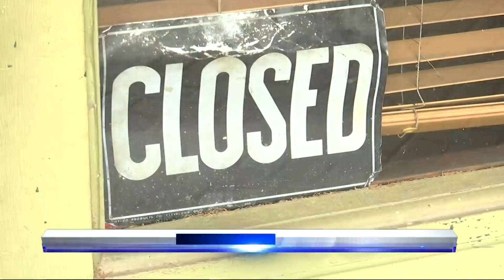COVID-19 forcing multiple Northport stores to close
The COVID-19 emergency has forced a number of businesses in historic downtown Northport to close their doors on Main Street.